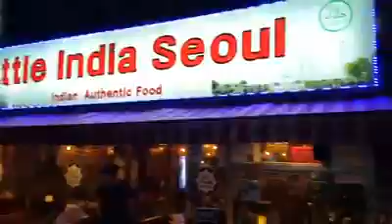Haji for hajj from korea 2017